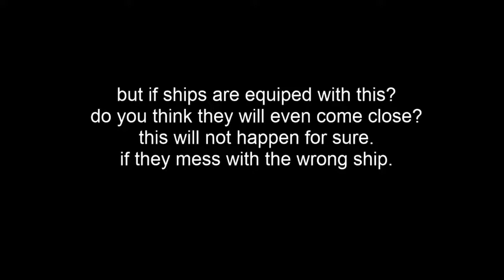FATAL PIRATE MISTAKE